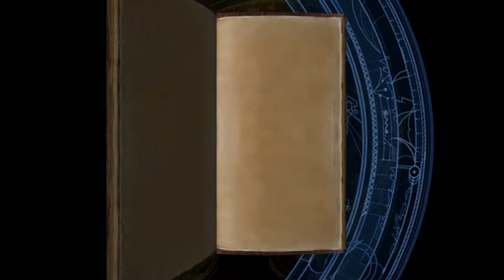Let's Play* | Tomb Raider: The Angel of Darkness | Level 26 - The Vault of Trophies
* Sorry for the low game's sound, recorder issue :/ *

About the game:
A series of grisly murders brings Lara into conflict with a sinister Alchemist from the past, and a secret alliance of powerful individuals shrouded in mystery. Accused of the murder of her one time mentor, Werner Von Croy, Lara becomes a fugitive on the run. Pursued by the police, she follows the Alchemist into a dark world of blood, betrayal and vengeance where it is up to her to defeat this unholy alliance, and stop them from unleashing their incredible powers on the world.

Mods Used:
Fan-Made update, that fixed some animations and gameplay smoothness